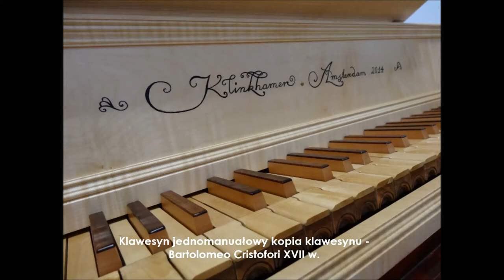Klawesyn Bartolomeo Cristofori XVII w. (kopia)